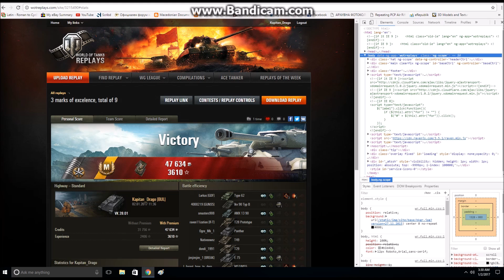WOT VK2801 3 marks of excellence.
WOT VK2801 -3  marks of excellence. Now my VK2801 got total of 9 marks of excellence on the barrel.